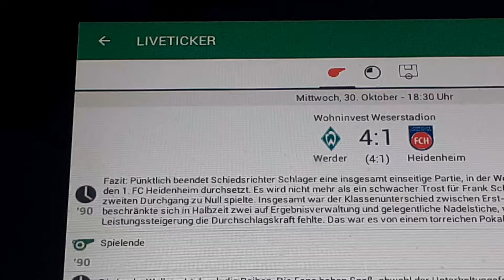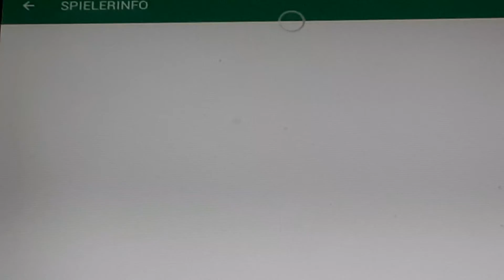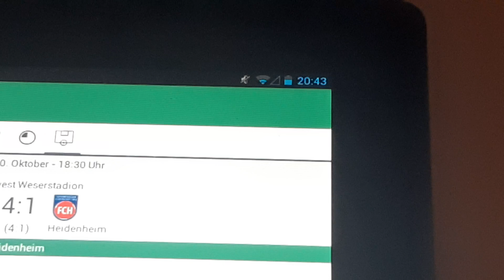Werder Bremen gegen Heidenheim